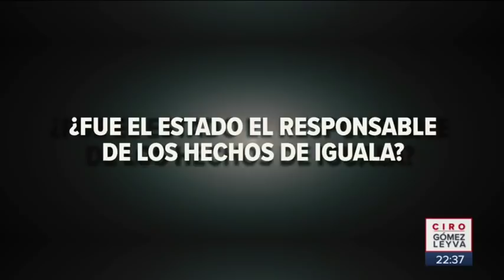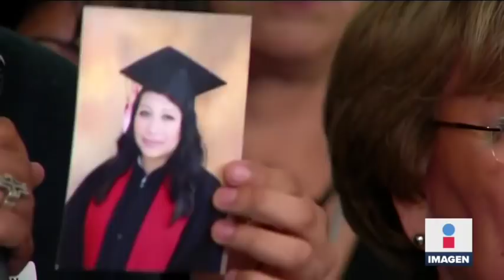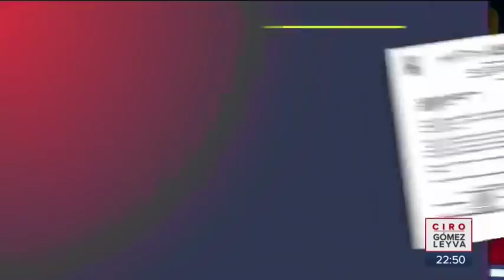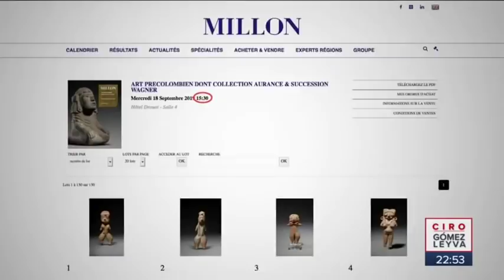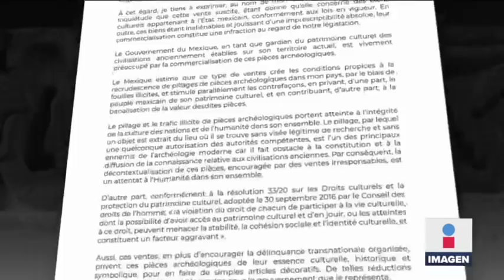Noticias con Ciro Gómez Leyva Programa Completo 18/septiembre/2019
¿El gobierno de Peña Nieto mintió en el caso Ayotzinapa? Sancionan a Rosario Robles por falsear declaración patrimonial. Subastan figuras de la diosa del agua por 377 mil euros en Francia. Asesinan a escolta de agente en Guanajuato. Rocío Nahle habría metido en apuros al Gobierno.